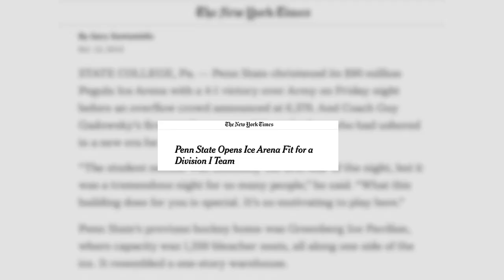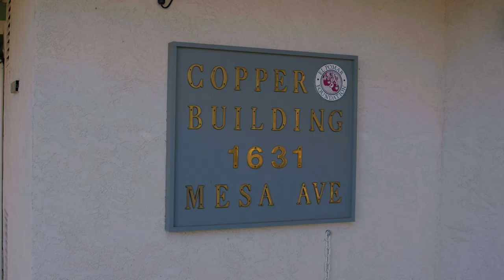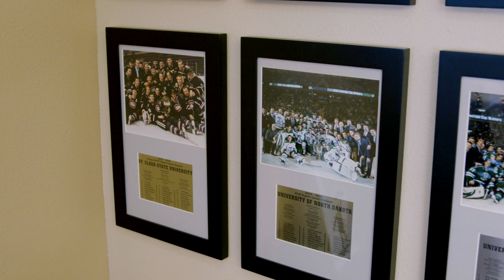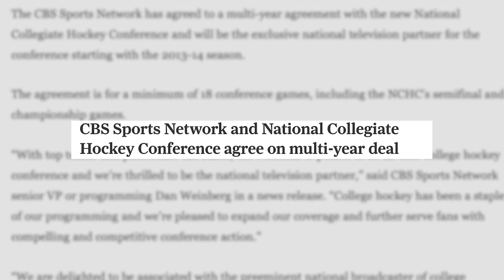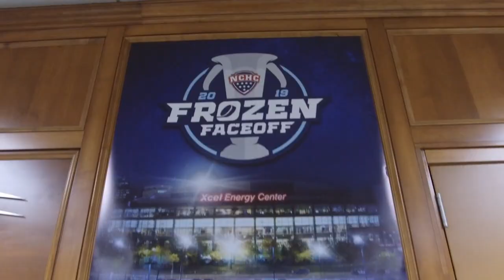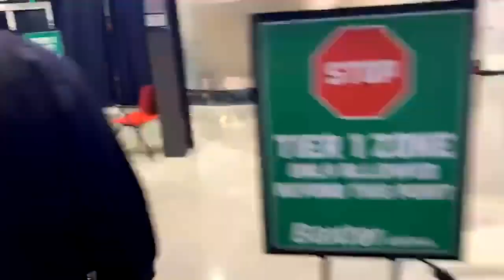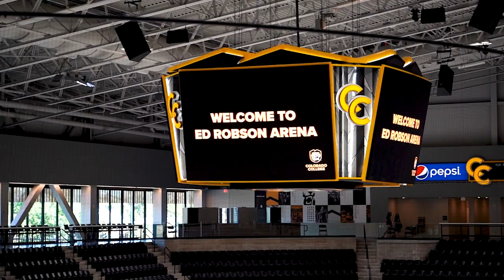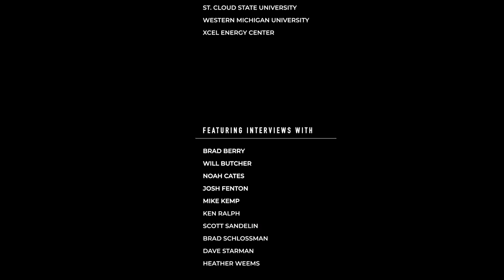The Rise of the NCHC: A Decade in College Hockey (Full Length Documentary)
As the 10th season of NCHChockey officially comes to a close, recap the first decade in the full length documentary of "The Rise of the NCHC"